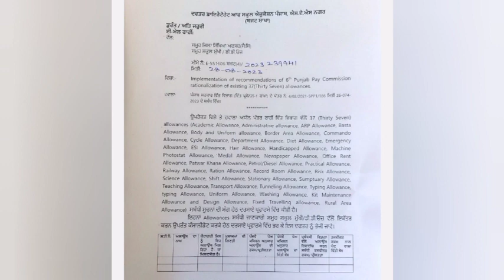6th pay commission Latest Update ,breaking News, Punjab 7th pay commission News,punjab latest